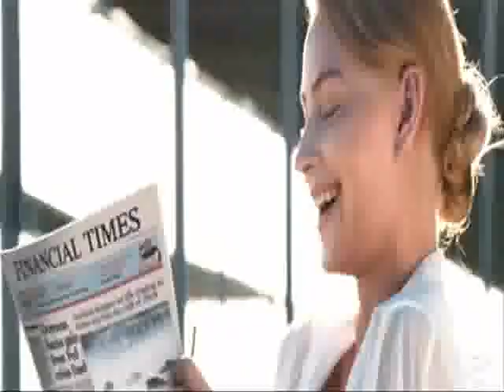Служебный роман Наше время - Официальный трейлер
Вы можете скачать этот фильм Служебный роман Наше время - Официальный трейлер 2011